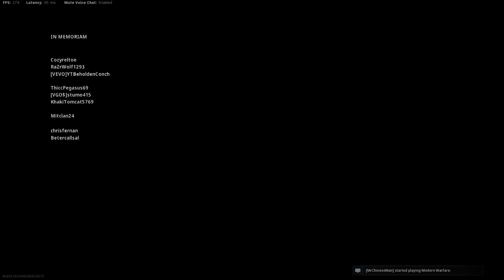Call of Duty Mayhem!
Quickscopes and ATV drive-bys